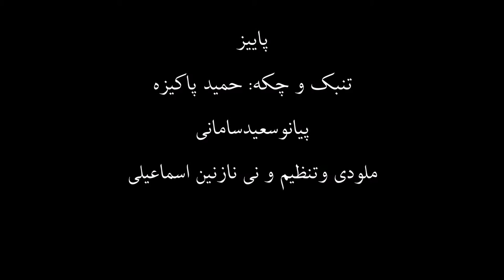پاییز،نی وتنظیم نازنین اسماعیلی،چکه وتمبک حمیدپاکیزه،پیانو سعید سامانی